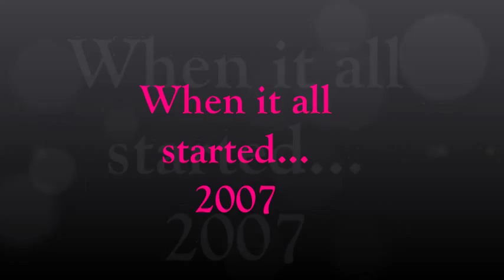Maiko Pink Dreams Come True Tokio Hotel 2007 - 2015